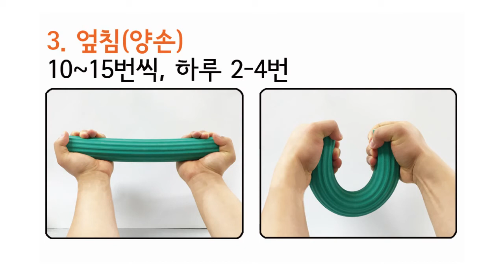마우스 사용할때 손목이 아프다고? [닥터새움 TMI 김도윤원장]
네 - 척추! 관절! 새움병원입니다^^
컴퓨터 작업은 업무나 합습 등 현대인의
생활이 깊숙이 자리잡고 있습니다!!!
짧게는 수시간 ~ 길게는 하루종일 컴퓨터를
사용하기때문에 과도한 작업 및 마우스 사용으로
손목관절의 통증을 호소하는 분들이 많이 늘고 있습니다.
그럼 오늘!!! 김도윤원장님과 마우스 사용 시 손목이 아프다면???
이라는 주제로 어떻게 해야하는지 알아볼까요?